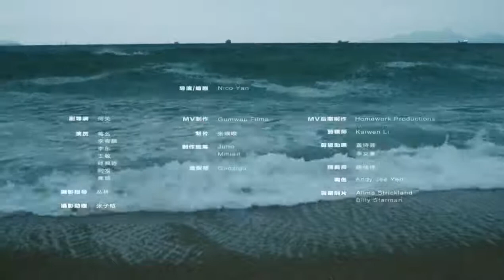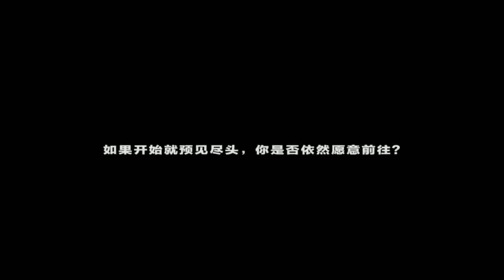鹿晗 (Lu Han) - 夜的尽头有 (Ready) MV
Song Released: 3 Sep 2019